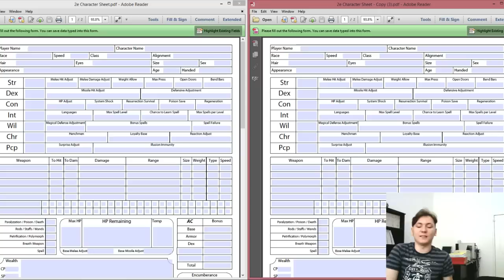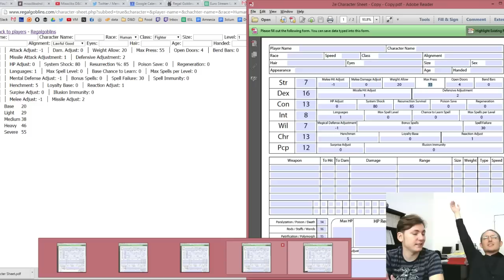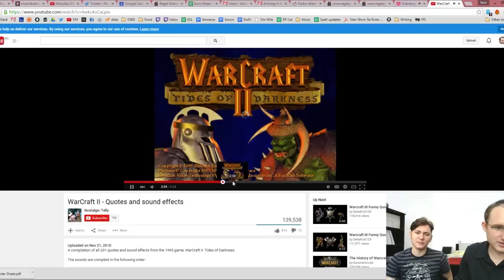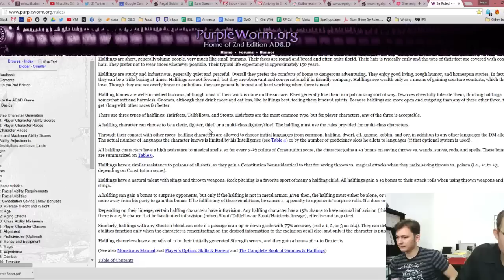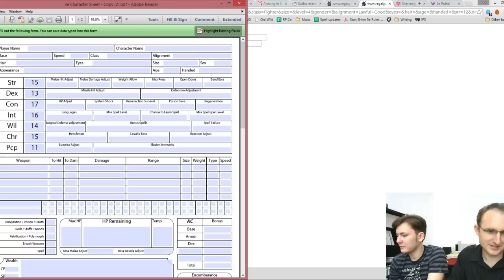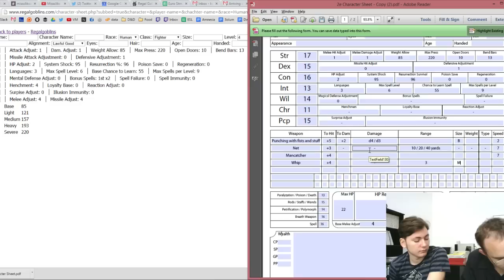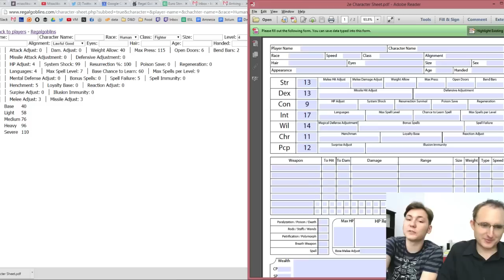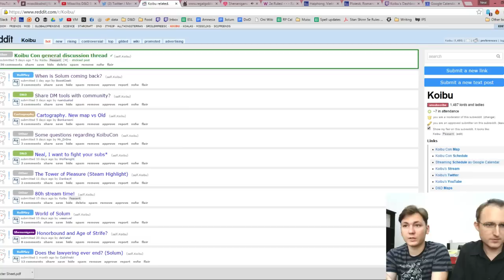Misscliks Oneshot Character Creation